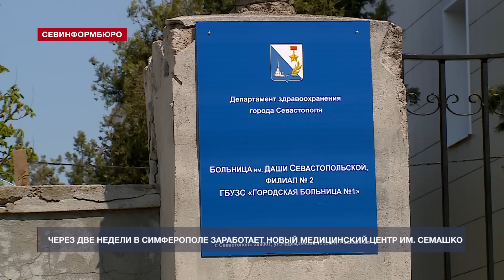Современный медцентр им. Семашко в Симферополе откроют через две недели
Новый многофункциональный медицинский центр имени Семашко запустят в Симферополе через две недели. Об этом сообщил глава Республики Крым Сергей Аксёнов на заседании оперативного штаба по вопросу предупреждения распространения новой коронавирусной инфекции.